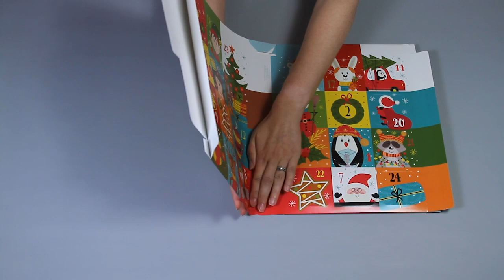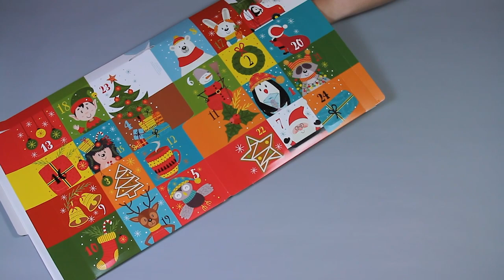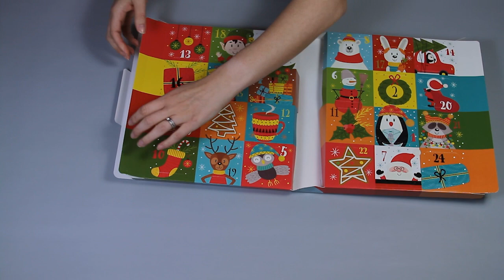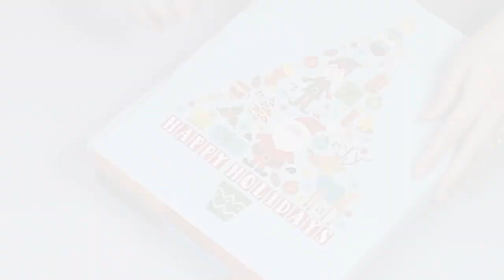How to Fold Our 24 Day Advent Calendar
Assembling our 24 Day Advent Calendar will take some time, but this package will be the highlight of the season!

Make sure to handle genlty, especially when raising the box from the inside.

View our wide range of Advent Calendars in multiple sizes and types including rigid tree shaped calendars!

Check out our full line of packaging and accessories at aspecialtybox.com.